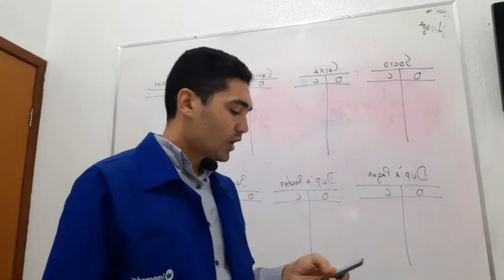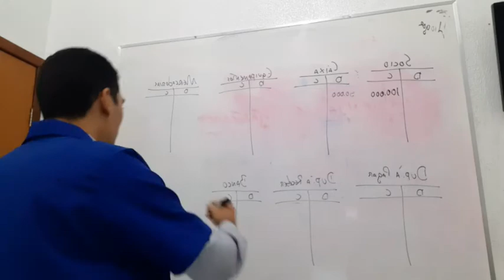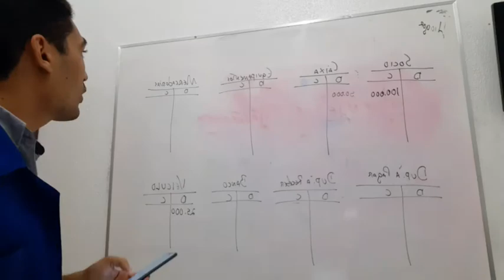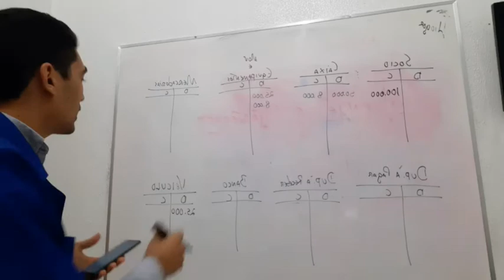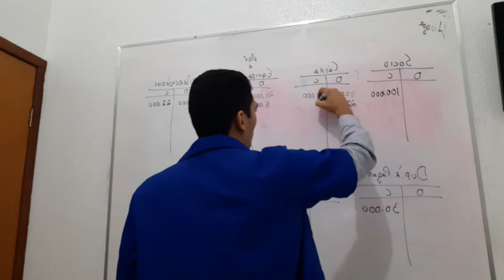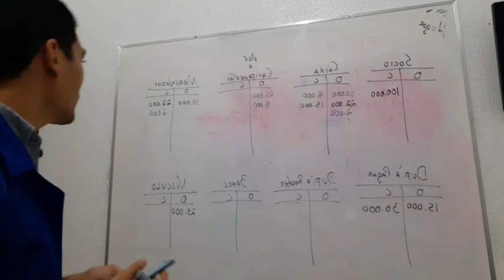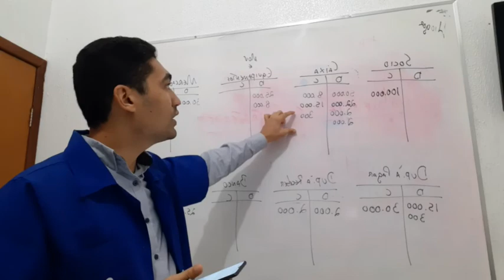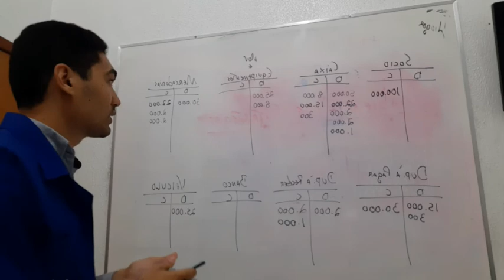AULA - CONTABILIDADE INTRODUTÓRIA - PROF HIGOR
AULA DESTINADA AOS ALUNOS DE CONTABILIDADE.